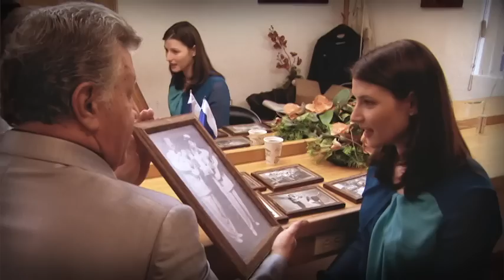Rusos en México. Arturo Shilinski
En el marco de los Juegos Olímpicos de Invierno, Sochi 2014, Canal 22 preparó una serie de cápsulas en las que reconocidos intelectuales dan un panorama cultural ruso.

Mario Lavista explica al televidente la originalidad, tradición y grandeza de la música de este país eslavo.